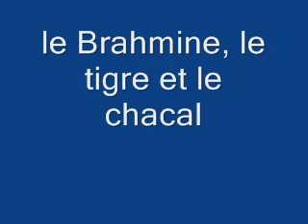Contes de l'Inde : le Brahmine, le tigre et le chacal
un Brahmine est un membre d'une des quatre castes (varṇa) définies par l'hindouisme, regroupant notamment les prêtres, les sacrificateurs, les professeurs et les hommes de loi – ou plus largement les enseignants du Brahman comme l'indique clairement le titre de « brâhmane »2. Le brahmane a pour devoir principal d'incarner le dharma, de le défendre, et de le faire respecter par les autres castes sacrées, afin de maintenir le bon ordre cosmique2. La caste des brahmanes représente environ 6 % de la population de l'Inde3.

La vie du brahmane se divise en quatre stades (ashrama). Lors de son enfance, il reçoit une initiation (upanayana) qui représente une deuxième naissance, il devient alors dvija, « deux fois né »3.

Il n'y a jamais eu de tentation politique pour les brahmanes4.

Plus généralement, un brahmane est un homme de lettres disposant de connaissances importantes sur le monde ; il peut ainsi être appelé Pandit, qui est le titre le plus glorieux que peut avoir un brahmane du fait de sa large connaissance philosophique, scientifique ou artistique.